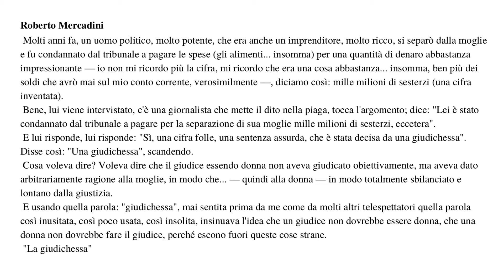"Giudichessa" è un insulto? (Roberto Mercadini)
Venerdì 30 ottobre 2020, 16:57
Da sua nonna, dopo la riparazione della giacca.

Ogni 8 centesimi che offri ci stai donando un altro minuto di vita: un minuto che non sprecheremo, ma che faremo fruttare nel modo migliore.

Yichi Hu e Gabriele Vietti